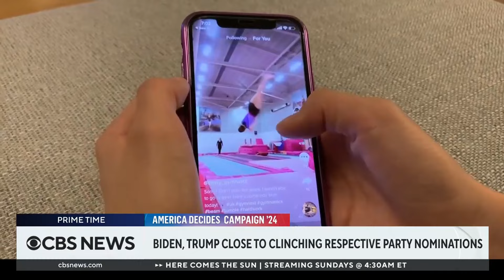How close are Biden and Trump to clinching their parties' nominations?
President Biden and former President Donald Trump are less than 150 delegates from clinching their respective party nominations. CBS News chief White House correspondent Nancy Cordes has the details.